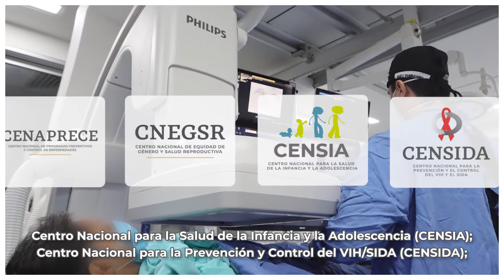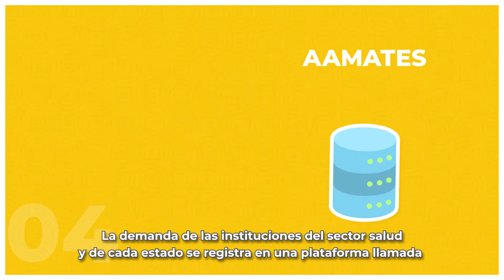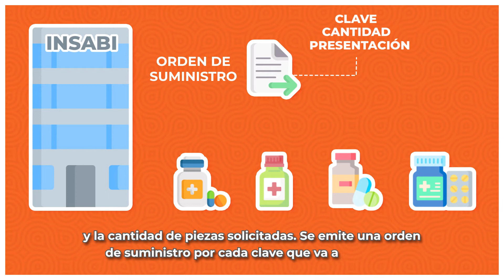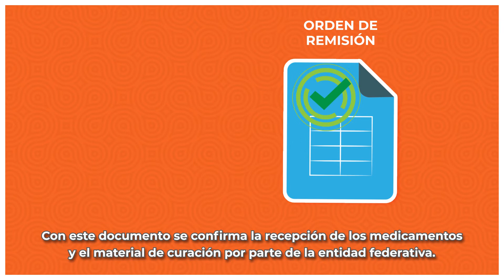Compra Consolidada de Medicamentos y Material de Curación